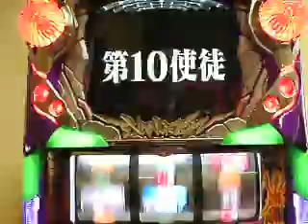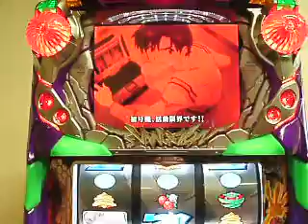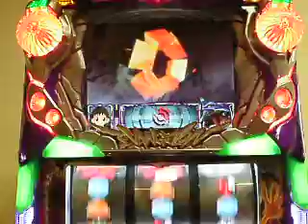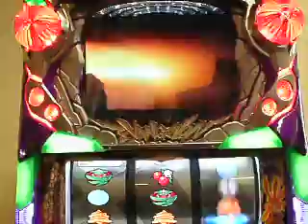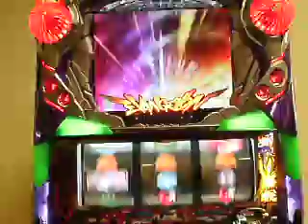ヱヴァンゲリヲン～生命の鼓動～：覚醒モード.AVI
ビスティ　『ヱヴァンゲリヲン～生命の鼓動』　2/26販売　一年の時を経て、あのヱヴァがホールに帰って来た！　また動画の音量調節は行っておりませんので御注意下さい。